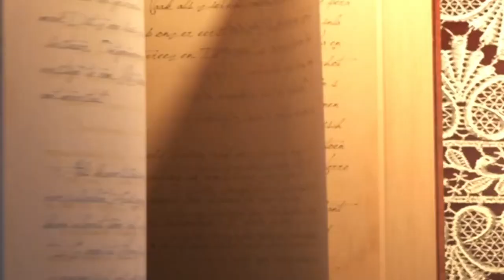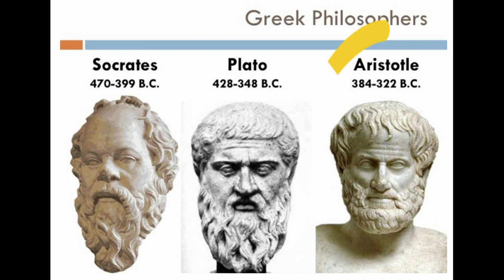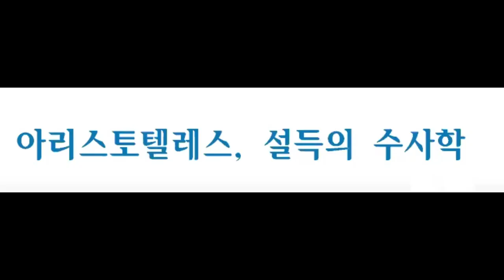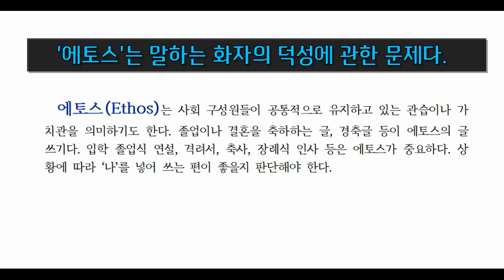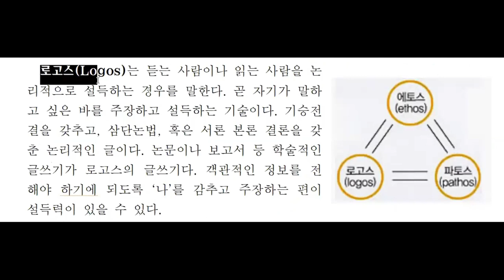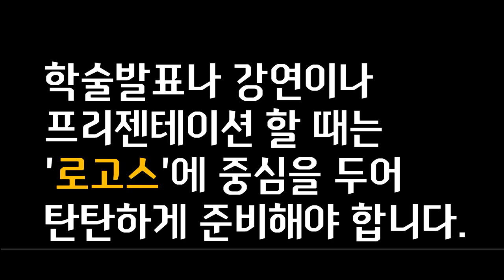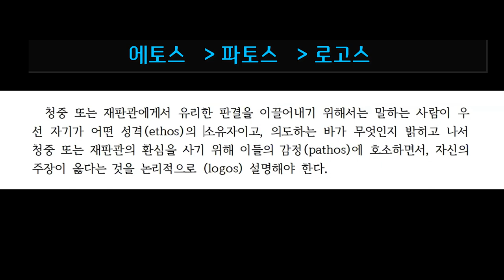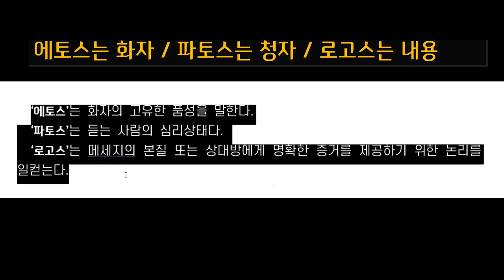4. 에토스 파토스 로고스 - 아리스토텔레스 [수사학]